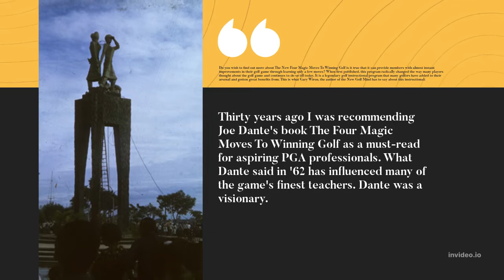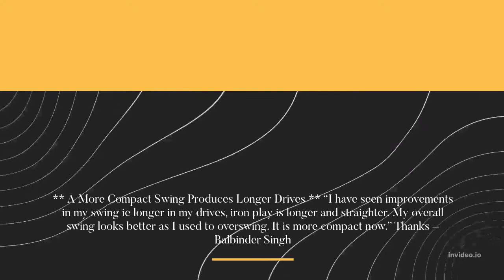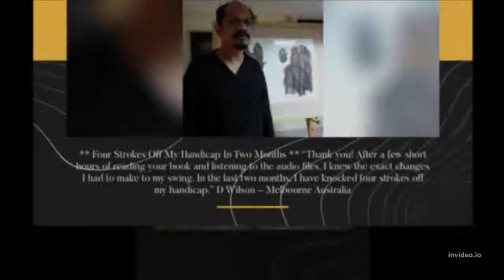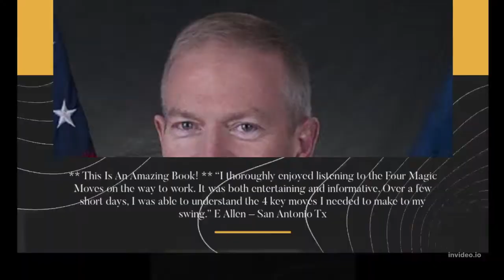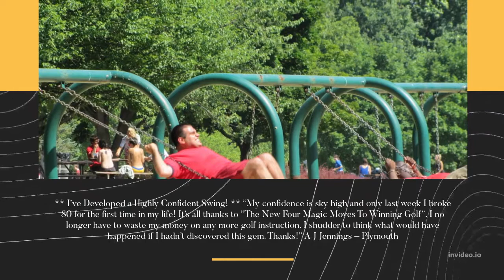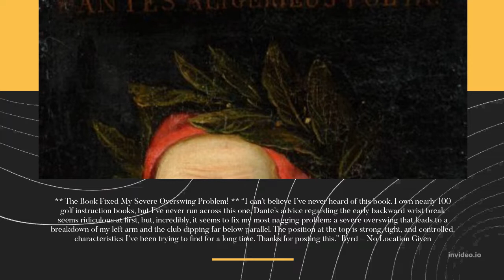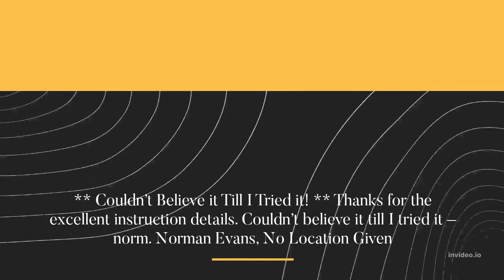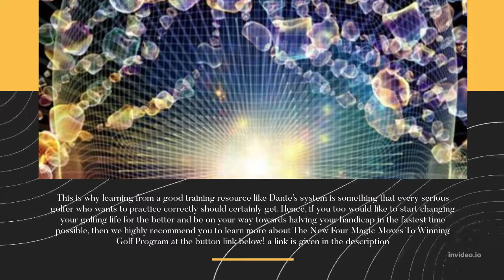The New Four Magic Moves To Winning Golf REVIEW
Today's Topic
The New Four Magic Moves To Winning Golf Created by Joe Dante The New Four Magic Moves To Winning Golf is a new breakthrough golfing results improvement program
Do you wish to find out more about The New Four Magic Moves To Winning Golf is it true that it can provide members with almost instant improvements in their golf game through learning only a few moves? When first published, this program radically changed the way many players thought about the golf game and continues to do so today. It is a legendary golf instructional program that many golfers have added to their arsenal and gotten great benefits from. This is what Gary Wiren, the author of the New Golf Mind has to say about this instructional: “Thirty years ago I was recommending Joe Dante’s book The Four Magic Moves To Winning Golf as a must-read for aspiring PGA professionals. What Dante said in ’62 has influenced many of the game’s finest teachers.  Dante was a visionary.”
What Are The Main Skills Taught By The New Four Magic Moves To Winning Golf?
Dante’s system has provided golfers with one of the most comprehensive swing mechanics programs that have ever been published in our opinion and the opinions of many golf experts. It revealed the secrets of how to improve one’s game and how simple it really is when done right. Dante’s program has also helped golfers get rid of all the harmful misconceptions that are holding back their game, which is why many golfers are amazed at how quickly their game has improved almost immediately. Even after 33 years since its original publication date, this program is still one of the best learning and improvement resources when it comes to golfing. As Dante puts it, “If good golf is to be learned and the poor player is to improve, a purging must take place, painful as it may be.”
Review Verdict: The New Four Magic Moves To Winning Golf is a legitimate program that works
Visit The New Four Magic Moves To Winning Golf Website a link given in the description